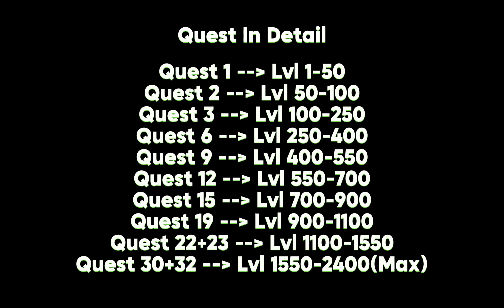How to level up fast in Meme Sea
How to level up fast in meme sea roblox